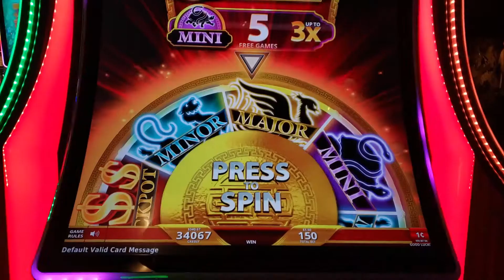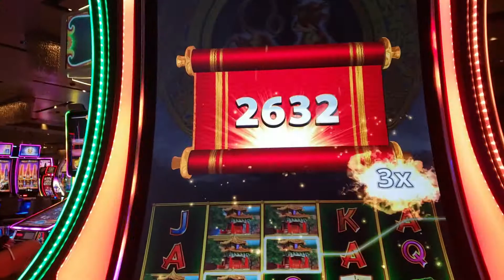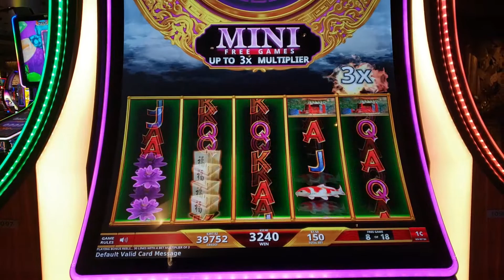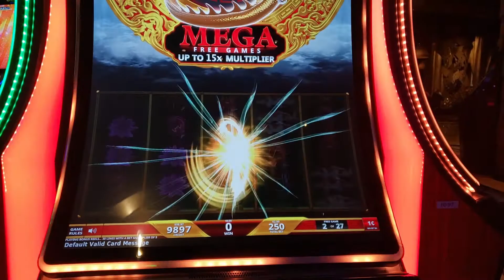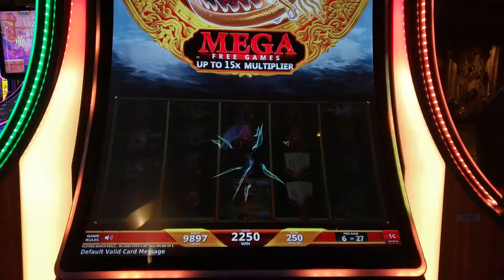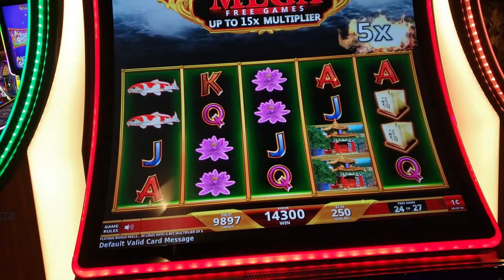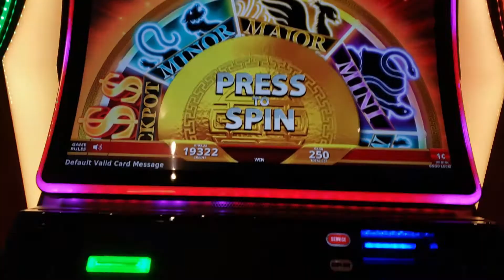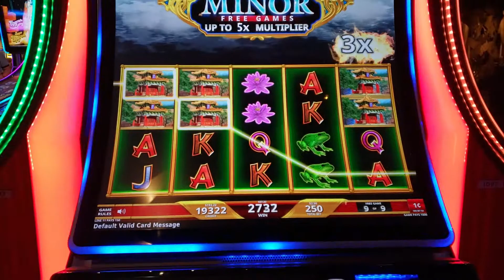Dragon Lights Slot Bonus Aria Las Vegas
This is a new game Vedda played at Aria Las Vegas in August 2021.  She had some nice bonuses playing 1.50 and 2.50 a spin.